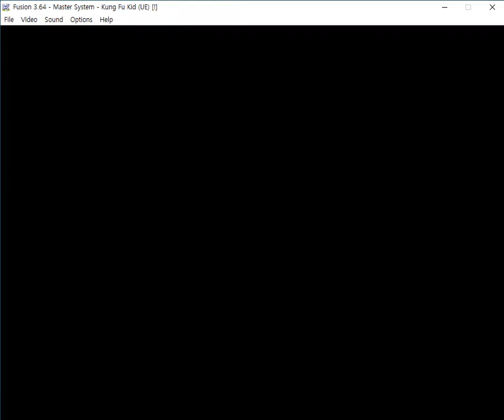Fusion Sega Master System 마계 열전 Kung Fu Kid